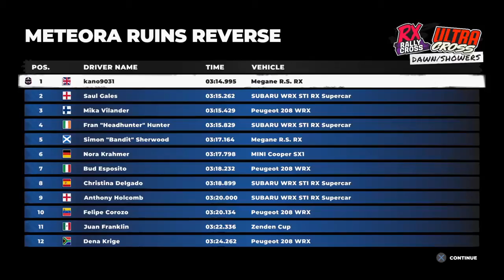#114 Dirt 5 - On Ps4 - Meteora Ruins Reverse / Greece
Hi there i've been playing Dirt 5 on the ps4 ,
And videoing my Journey Experience though the game and i will be posting
each race here on you tube ,
Hope you Enjoy it as much as i enjoyed playing the game.